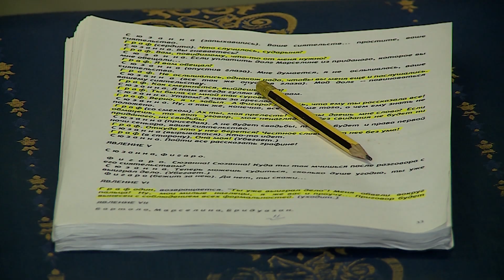Режиссер-постановщик из Санкт-Петербурга поставит «Фигаро» в Череповецком камерном театре